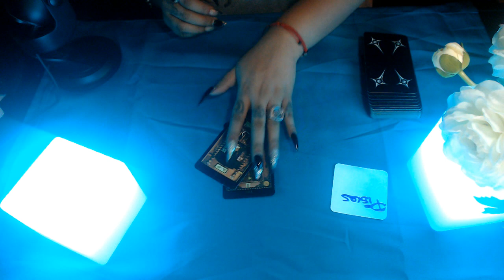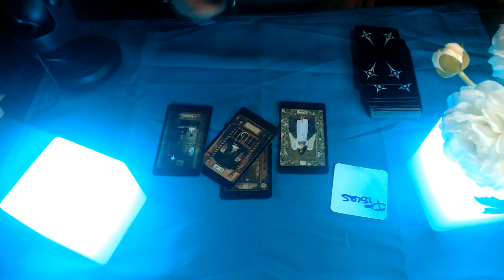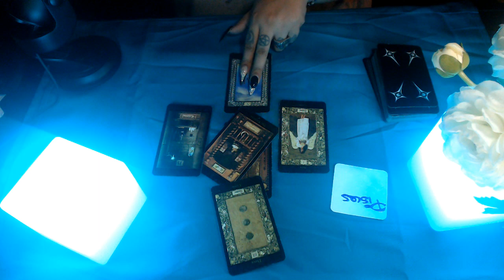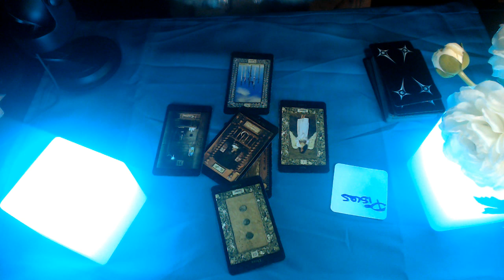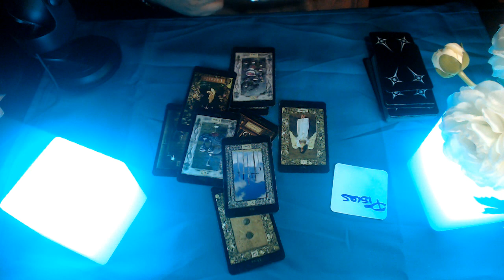Pisces June 2020 "Stop Forcing It If Its Not Working"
Hello my lovelies here is the monthly tarot reading for all zodiac signs for June 2020 lets see what spirit has to say for the  month of June  Hope you guys are staying safe and your family as well enjoy!

3 Card Reading
30 Min Reading
1 Hr Reading